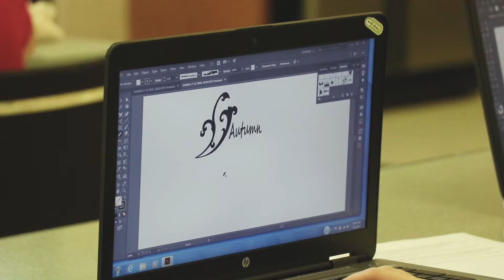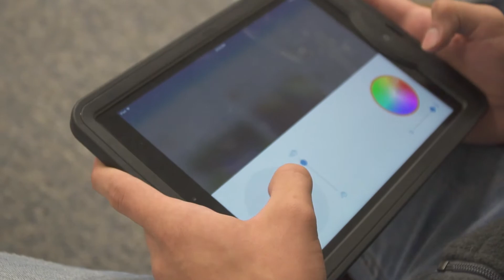Exploratory Promo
We created the Exploratory program to give freshmen the chance to try each of our classes. This montage showcases some of the exciting, hands-on projects the students completed during their stay with us.